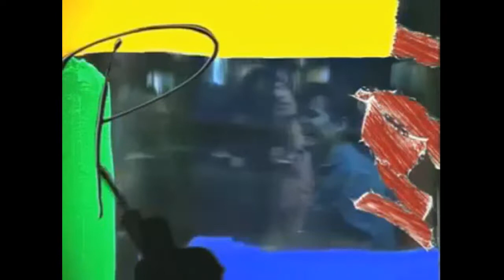Paris Première - interludes - 1991-1995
Interludes de Paris Première de 1991 à 1995.